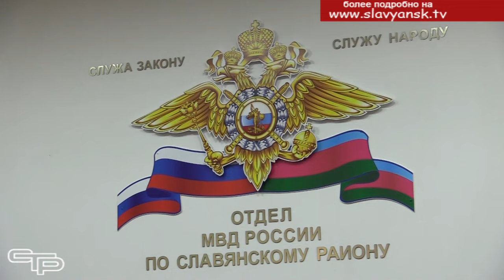День сотрудника органов внутренних дел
10 ноября сотрудники органов внутренних дел России отметили свой профессиональный праздник. По традиции в актовом зале отдела МВД России по Славянскому району состоялось торжественное мероприятие, на котором были отмечены отличившиеся сотрудники